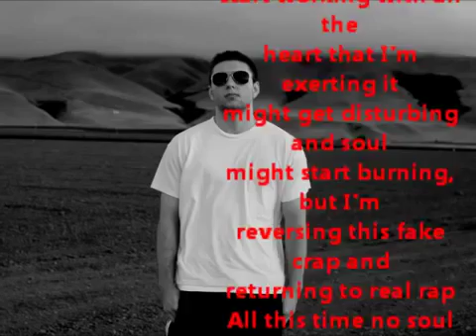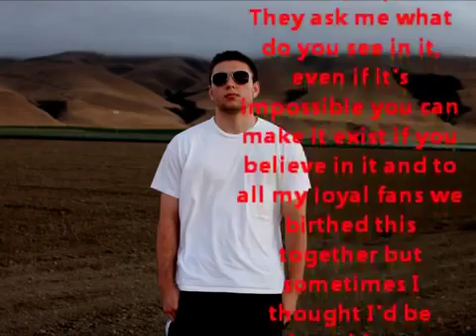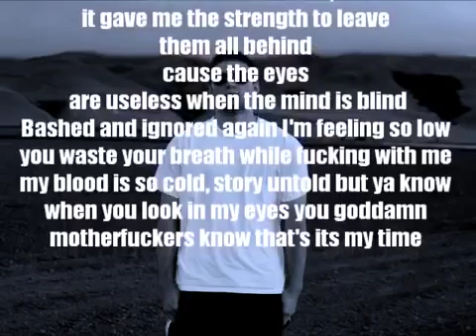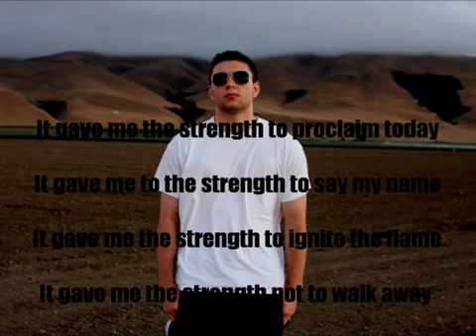JAY B - Gave Me The Strength(Lyrics)